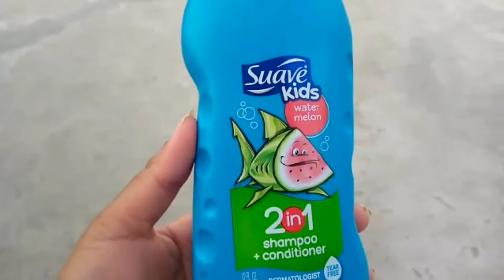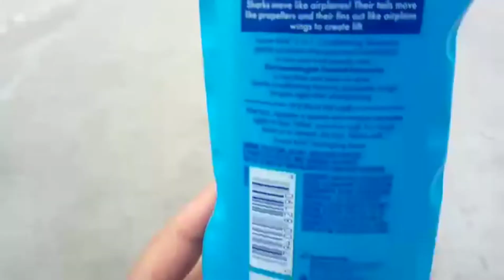Baby hair shampoo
aslamu alikum
ag ki video ma apny bacho ky balo ky bary ma bt kary gy kia konsa shmpo best ha

tanks for waching